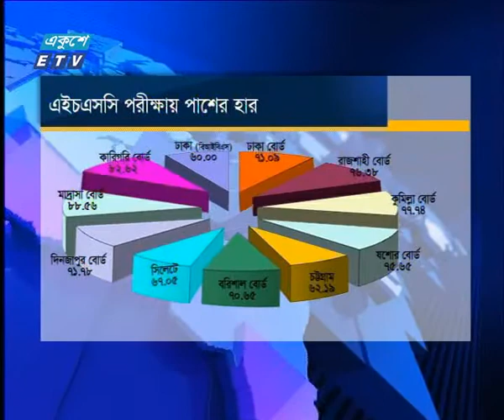এইসএসসিতে পাশের হার ৭৩.৯৩ | ETV News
সময়:
উপস্থাপক:
প্যাকেজের বিষয়:
প্রতিবেদক:

২০০০ সালের ১৪ই এপ্রিল এটি সম্প্রচার কার্যক্রম শুরু করে। টিভি চ্যানেলটির খবরে নতুনত্ব ও অভিনবত্ব থাকার কারণে দর্শকদের কাছে বিপুল জনপ্রিয়তা লাভ করে। দেশ বিদেশের সর্বশেষ খবর, নাটক, সিনেমা, ডকুমেন্টারিসহ নানা খবর ও বিনোদনমূলক অনুষ্ঠান প্রচারিত হয় একুশে টেলিভিশনে।